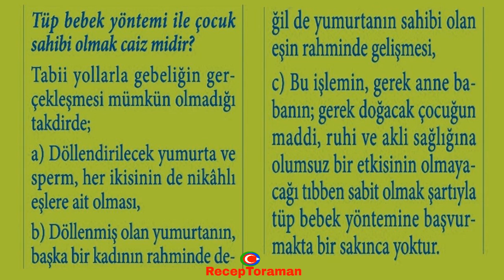Tüp Bebek Yöntemi İle Çocuk Sahibi Olmak Caiz Midir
Tüp bebek yöntemi ile çocuk sahibi olmak caiz midir?

Tabii yollarla gebeliğin gerçekleşmesi mümkün olmadığı takdirde; a) Döllendirilecek yumurta ve sperm, her ikisinin de nikâhlı eşlere ait olması, b) Döllenmiş olan yumurtanın, başka bir kadının rahminde değil de yumurtanın sahibi olan eşin rahminde gelişmesi, c) Bu işlemin, gerek anne babanın; gerek doğacak çocuğun maddi, ruhi ve akli sağlığına olumsuz bir etkisinin olmayacağı tıbben sabit olmak şartıyla tüp bebek yöntemine başvurmakta bir sakınca yoktur.

* 7’den 70’e herkesin rahatça öğrenebilmesi, rahatça ezberleyebilmesi için 32 farz nelerdir. Eğlenceli ve orijinal 32 farz şarkıları, şiirleri ve ezgileri ile ilgili çalışmalarımıza ulaşmak için